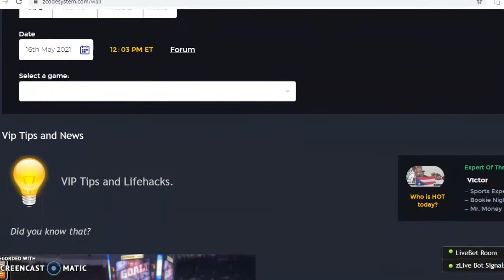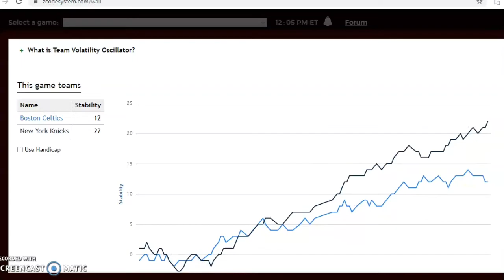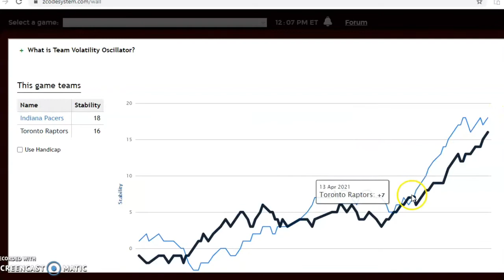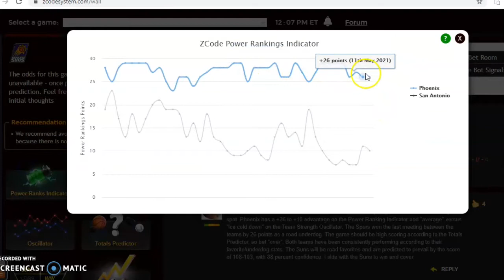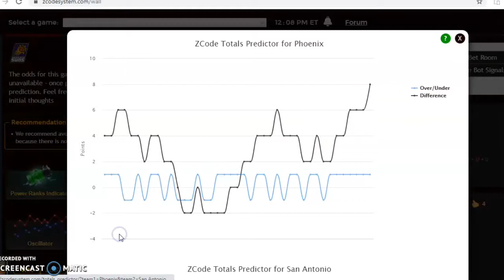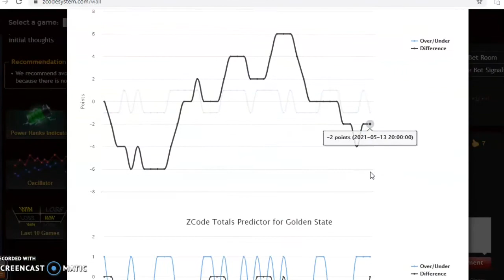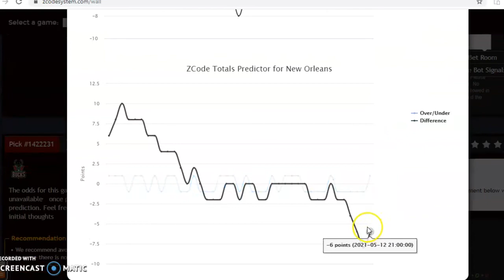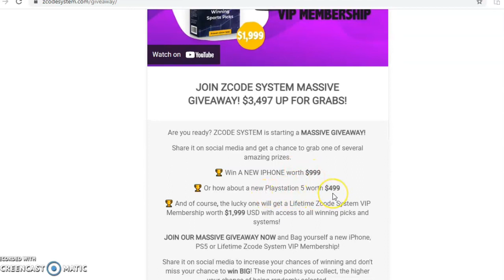NBA Picks May 16: Boston & New York Clash in Atlantic Division Battle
The NBA season is down to the final weekend with teams still positioning themselves for the playoffs. There is a full slate of games scheduled with the Celtics and Knicks battle in the Atlantic Division headlining the action.

00:00 Lets Start!
00:52 Boston Celtics vs New York Knicks
02:39 Indiana Pacers vs Toronto Raptors
04:18 Phoenix Suns vs San Antonio Spurs
05:53 Memphis Grizzlies vs Golden State Warriors
07:37 Los Angeles Lakers vs New Orleans Pelicans